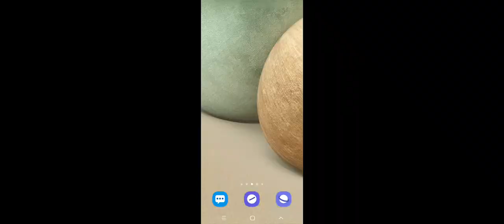cab view ขบวนรถicd สินค้า จาก บ้านกกกว้าว-แม่ตานน้อย